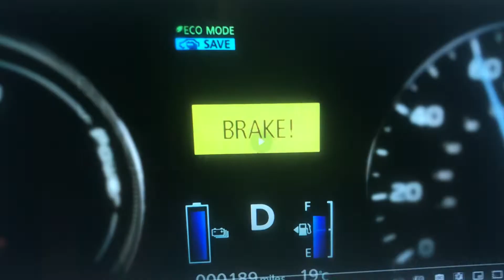Pointy Bird Productions/Brake Productions/Regency Television (2007-2022)